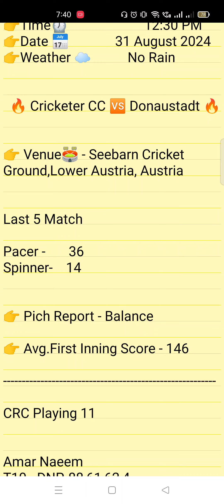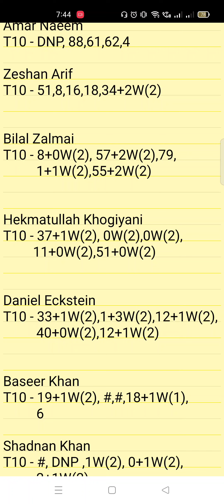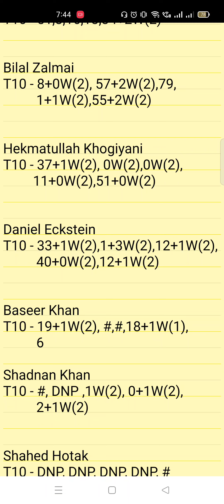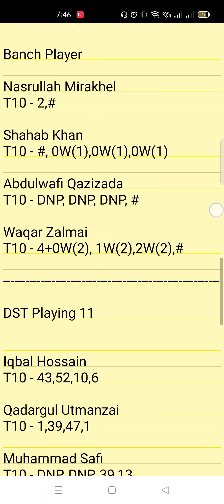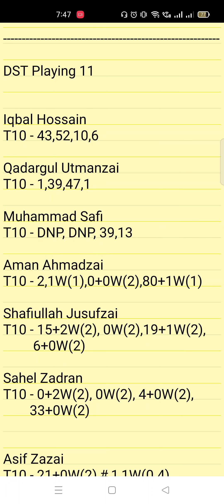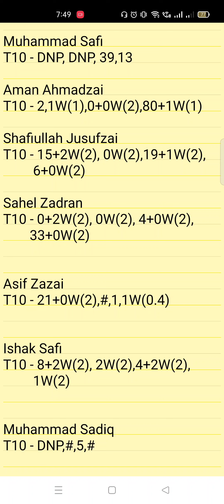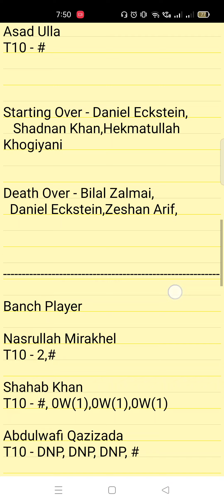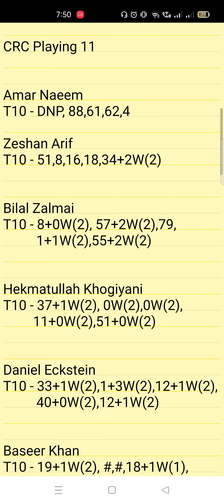CRC vs DST Dream11 Prediction,CRC vs DST ECS T10 Austria,CRC vs DST ECS T10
1. This Analysis Based On My Understanding , Knowledge, And Instinct . While Selecting Your Team , Consider The Point Mentioned And Make Your Own Decision .

3. This games involves an element of financial risk and may be addictive,so.please play responsibly and at your own risk..

4. VS FANTASY PREDICTION Do Not Permote Any Gambling App And Not Liable For Any Profit Or Loss Which May Arise From Any App